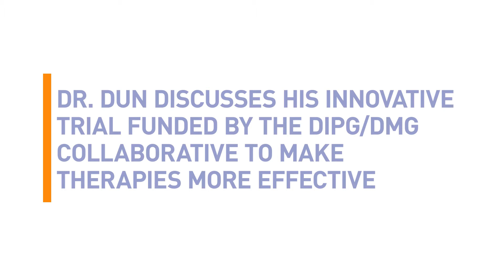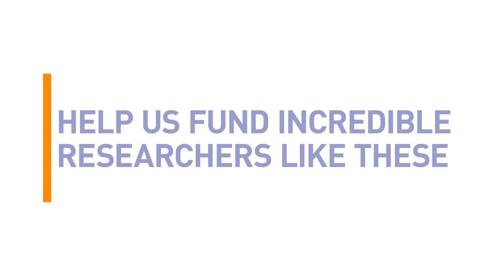Dr. Dun discusses his innovative trial funded by the DIPG/DMG Collaborative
Dr. Dun’s latest grant funded by the DIPG/DMG Collaborative is a game-changer with how it makes new therapies more effective.